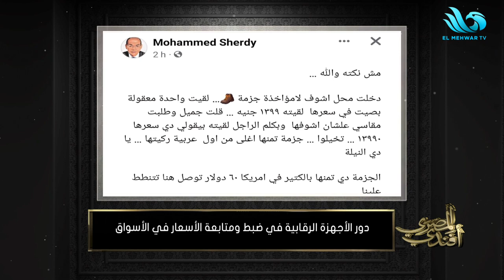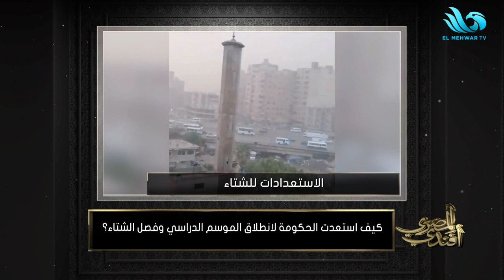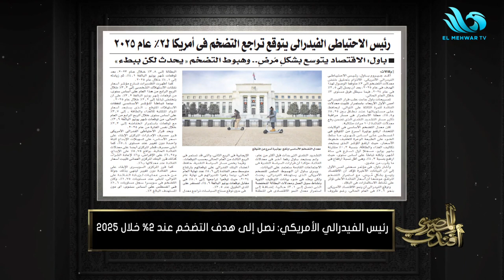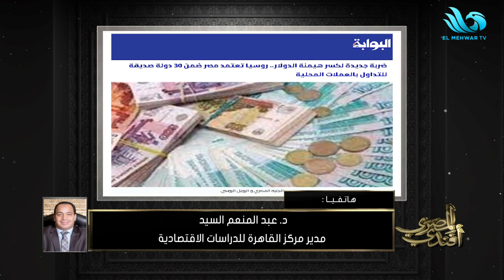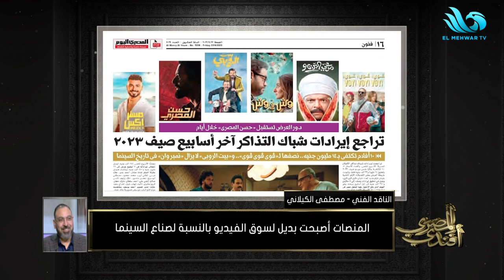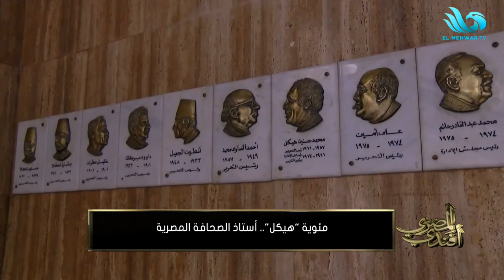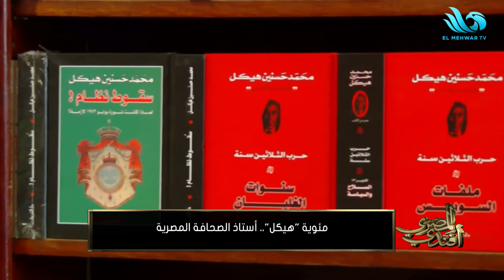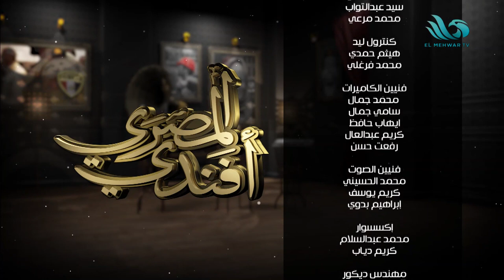المصري أفندي - الحلقة الكاملة - ٢٢ سبتمبر ٢٠٢٣